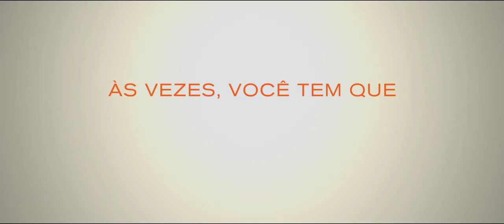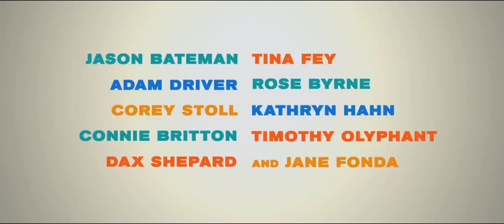Trailer - Sete Dias Sem Fim